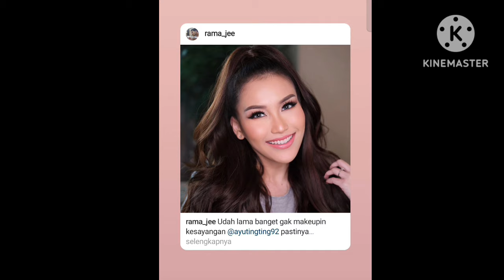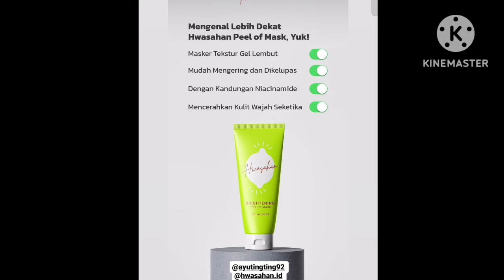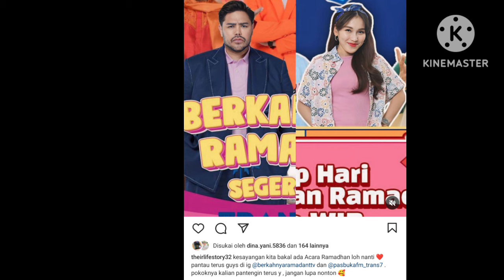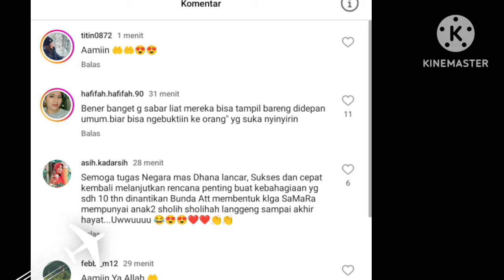STORY AYUTT TERBARU ADA YANG SPESIAL ETIKA AYUTT SANGAT INDAH COBA LIHAT & PUTAR VIDEO INI.